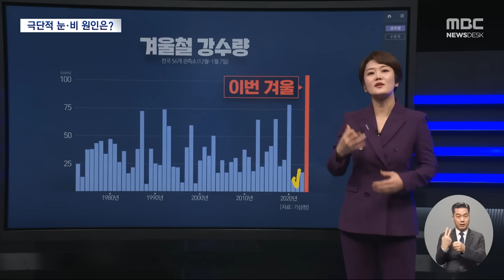아열대 수증기에 호수효과까지‥올겨울 극단적 눈·비 원인은? (2024.01.08/뉴스데스크/MBC)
지난 주말에도 서울에 대설 특보가 발령이 됐었는데,
사흘 만에 또다시 대설 특보가 내려질 것으로 보입니다.
특히 이번 겨울에는 기상 관측 이후 가장 많은 눈과 비가 내리고 있는데요.